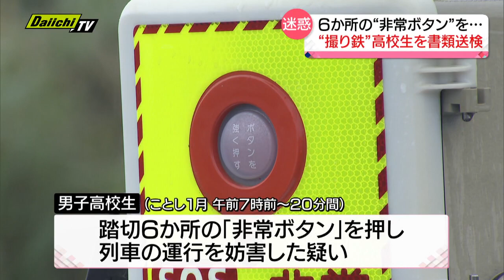【撮り鉄】少年書類送検 踏切の非常ボタン６か所押した疑い 神奈川県の男子高校生「電車を撮りたくて」（静岡・沼津市内の踏切）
２０２３年１月、ＪＲ東海道線を撮影しようとして６か所の踏切の「非常ボタン」を押した疑いで、神奈川県の男子高校生が書類送検された。高校生は「電車を撮りたかった」と話しているという。